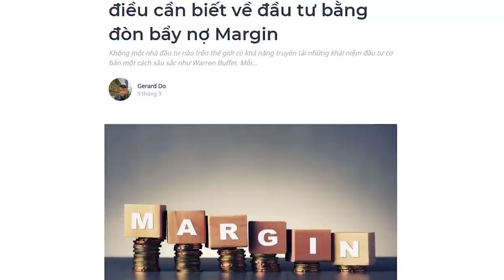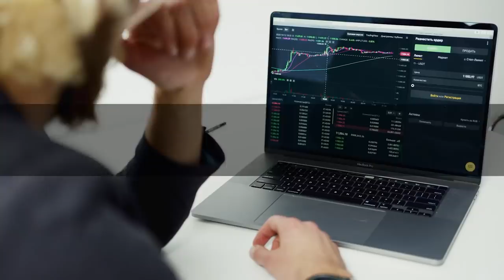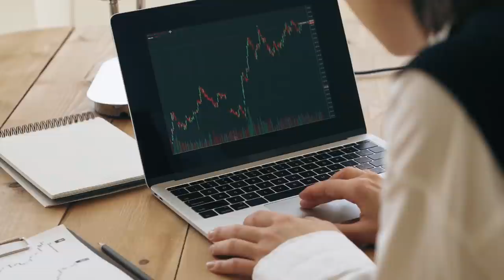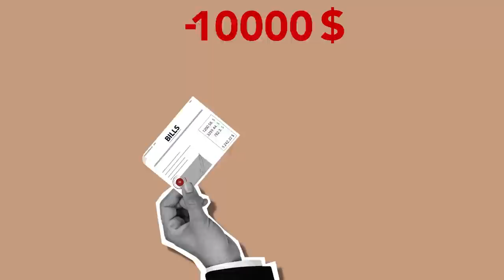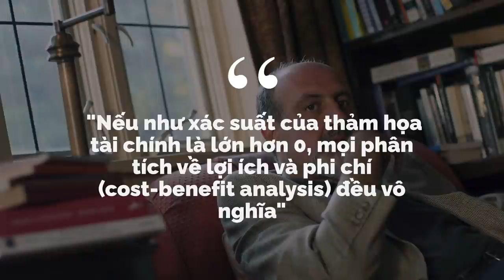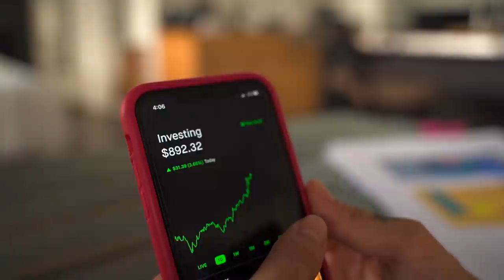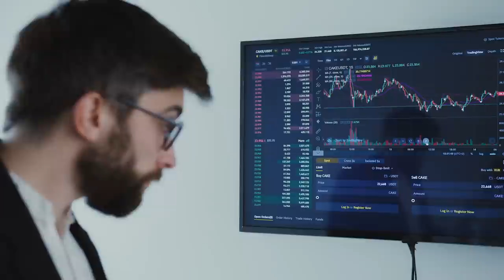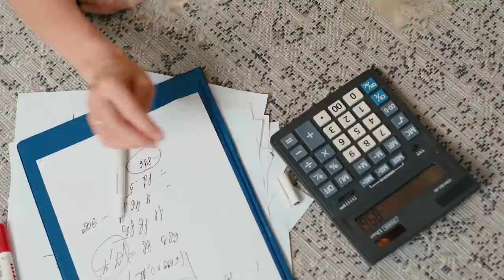Đầu tư cơ bản P.4 - Những điều cần biết về Margin | Gerard Do | TIỀN TÀI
Không một nhà đầu tư nào trên thế giới có khả năng truyền tải những khái niệm đầu tư cơ bản một cách sâu sắc như Warren Buffet. Mỗi khi người viết bắt đầu phần mới trong chuỗi series về đầu tư, những lá thư Warren Buffett gửi cổ đông Berkshire Hathaway hàng năm luôn là tài liệu người viết tìm tới đầu tiên.
Khi thảo luận về chủ đề đòn bẩy nợ Margin trong đầu tư, đó sẽ là một thiếu sót lớn nếu không nhắc đến câu nói nổi tiếng của ông "Thủy triều lên thì thuyền nào cũng lên, chỉ khi nào sóng xuống ta mới biết ai đang bơi mà không mặc quần".
Cùng tìm hiểu cuốn sách "Doing Good Better" tại:
Theo dõi Kênh Podcast "Người Trong Muôn Nghề" tại đây:
Ghé Nhà sách Spiderum trên SHOPEE ngay thôi các bạn ơi:
Kênh Spiderum Giải Trí đã có Podcast, nghe tại đây:
Nội dung:
00:00 - Start
00:53 - Margin - Con dao quyền năng hai lưỡi
08:24 - Margin - Một rủi ro cực kỳ nguy hiểm
13:07 - Margin chỉ là công cụ, vấn đề luôn nằm ở chúng ta

Bài viết: Đầu tư cơ bản P.4 - Những điều cần biết về đầu tư bằng đòn bẩy nợ Margin

Nguồn tham khảo:
- The Essays of Warren Buffett - Lawrence Cunningham
- The Most Important Thing Illuminated - Howard Marks

Đầu tư cơ bản P.4 - Những điều cần biết về Margin | Nhện Kinh Tế | Gerard Do | Spiderum
Giọng đọc: Pinkdot
Editor: Pinkdot